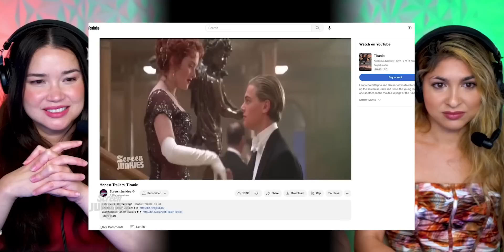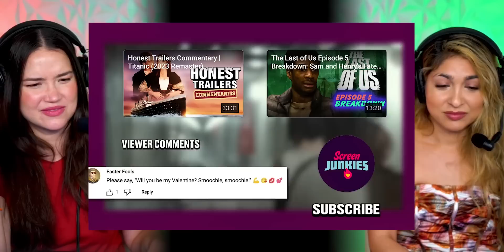TITANIC (2023 REMASTER) Honest Trailer REACTION!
James Cameron rereleased Titanic starring Leonardo DiCaprio and Kate Winslet for Valentine's Day. Does this film still hold up for 2023?